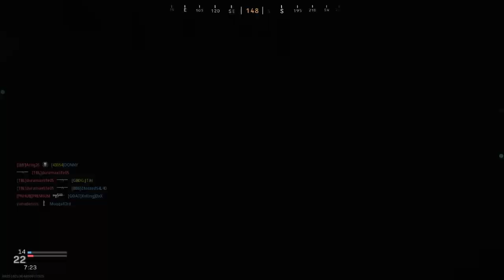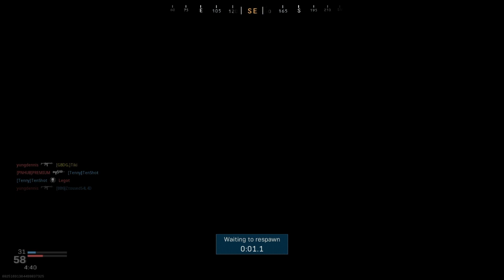COD MW-MiDNiTE TALKS EP 61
READ THE DESCRIPTION FOR A SURPRISE!

EDITING PARTNER-"TheGuitarleader"
                    (HIS SOCIALS)